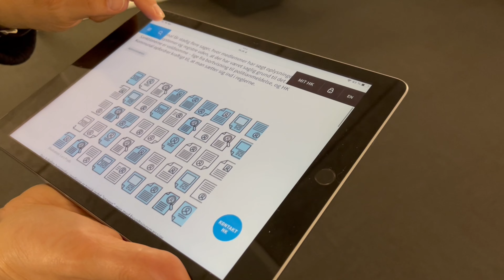Slå ikke op i systemer uden grund: Du risikerer at blive meldt til politiet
HK Kommunal MidtVest oplever sager, hvor medlemmer har søgt oplysninger i diverse fagsystemer og registre på jobbet, uden der har været en saglig grund til det. Lad være med det, advarer faglig konsulent Dorte Søndergaard. Du risikerer i værste fald at miste dit job og blive meldt til politiet: